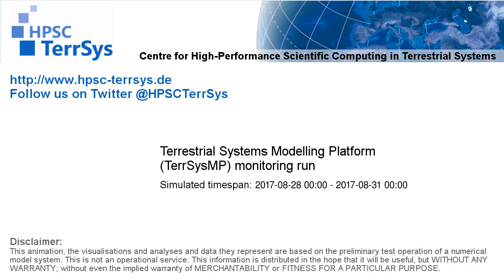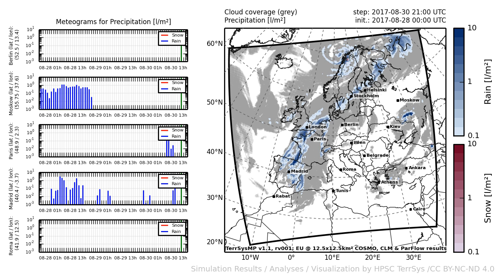TerrSysMP monitoring run 2017-08-28 - precipitation - Europe (72h)